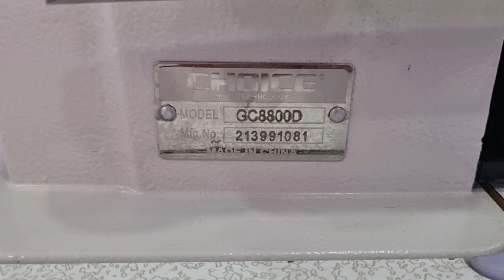CHOICE 8800D TIKUV MASHINASI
Мурожат учун тел